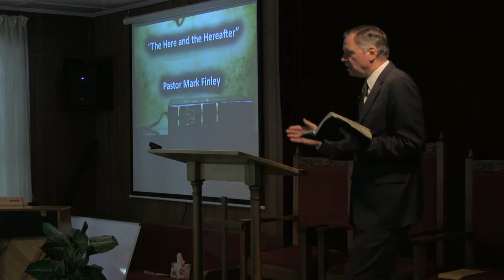The Here and The Hereafter